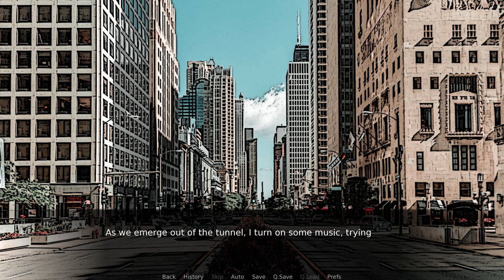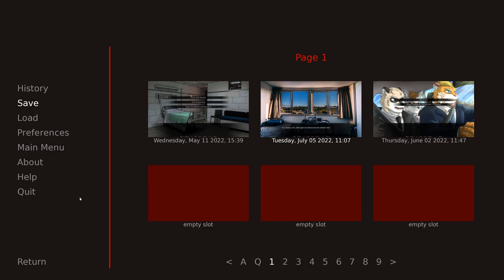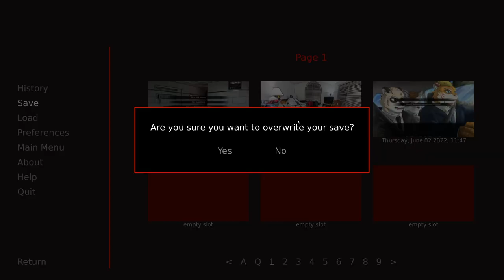Under Attack?!- Super Nova #10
Also, some flight training with Unbound...

A mysterious new hero makes an appearance, but is he a friend or foe? Hope we get to see a Doctor Strange equivalent in this VN!